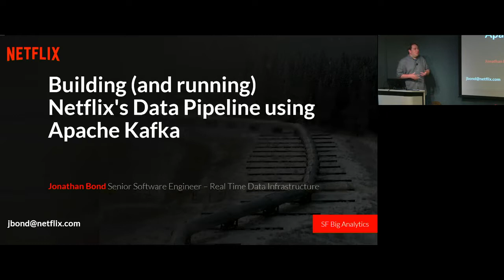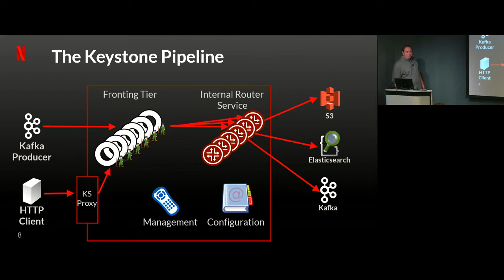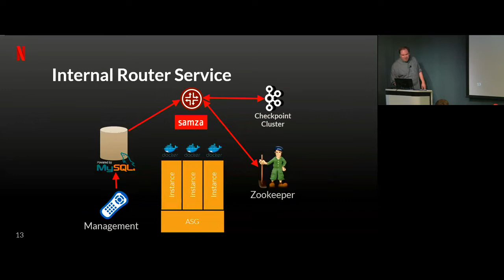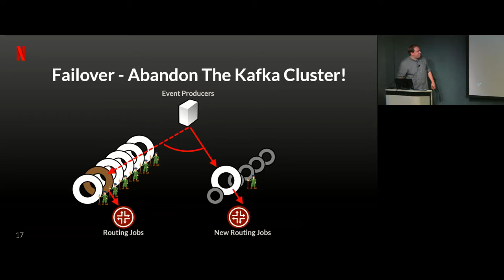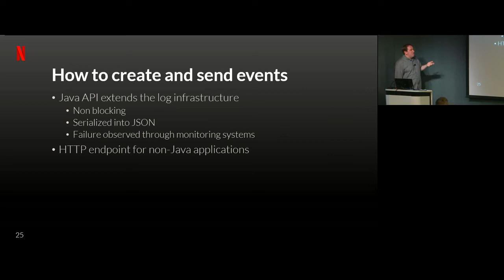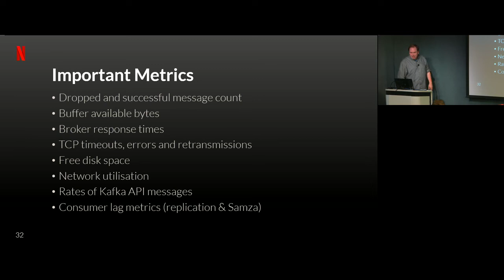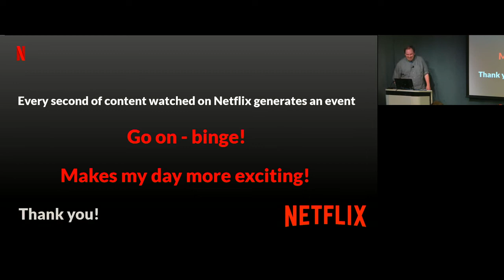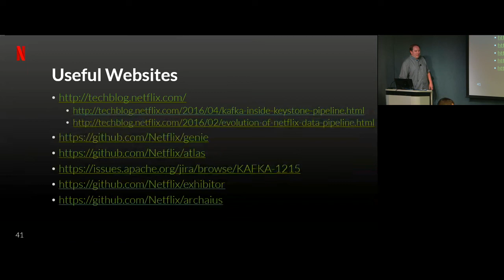SF Big Analytics: Building/Runn­i­ng Netflix's Data Pipeline using Apache Kafka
Netflix's internal data pipeline processes hundreds of billion messages a day and has recently been upgraded to use Apache Kafka for collecting data from all their applications. Jonathan Bond (Senior Software Engineer at Netflix) will explain the challenges of building a pipeline to handle a trillion messages a day, and how end users can configure it to get the data to the right teams at the right time. Delivery of messages is critical to a successful pipeline; Jonathan will show how the Netflix pipeline is monitored and how failures are handled to exceed four nines availability.

Bio
Jonathan Bond is a Senior Software Engineer at Netflix where he uses Apache Kafka to implement data pipeline and messaging systems. Prior to Netflix, he was an engineer at IBM where he worked on transaction processing, messaging, enterprise service bus, complex event processing and business rules.